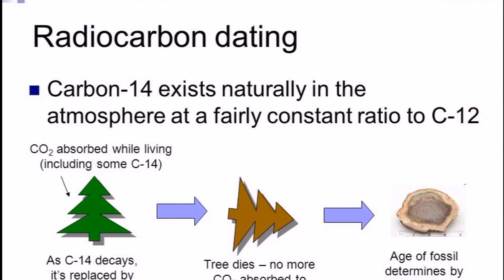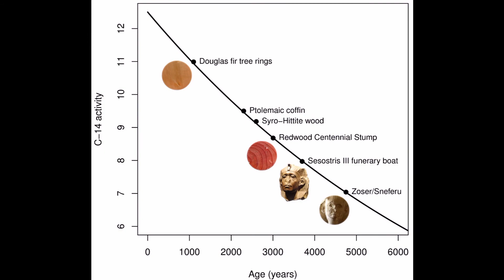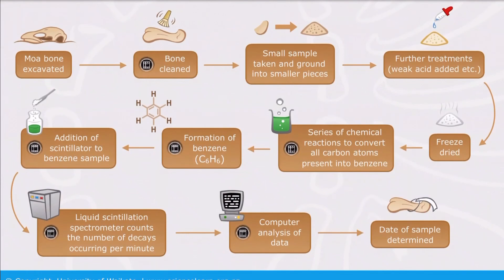History may alter due to new radiocarbon dating research (Cornell University)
Archaeologist Sturt Manning and colleagues have revealed variations in the radiocarbon cycle at certain periods of time, affecting frequently cited standards used in archaeological and historical research relevant to the southern Levant region (Israel, southern Jordan and Egypt). These variations, or offsets, of up to 20 years in the calibration of precise radiocarbon dating could be related to climatic conditions.

Manning, the Goldwin Smith Professor of Classical Archaeology in the Department of Classics and director of the Cornell Tree-Ring Laboratory, is the lead author of “Fluctuating Radiocarbon Offsets Observed in the Southern Levant and Implications for Archaeological Chronology Debates,” published May 29 in the Proceedings of the National Academy of Sciences.

Pre-modern radiocarbon chronologies rely on standardized Northern and Southern Hemisphere calibration curves to obtain calendar dates from organic material. (The current Northern Hemisphere standard is IntCal13, published in 2013.) These standard calibration curves assume that at any given time radiocarbon levels are similar and stable everywhere across each hemisphere.

The Cornell-led team had questions and suspicions.

“We went looking to test the assumption behind the whole field of radiocarbon dating,” Manning said. “We know from atmospheric measurements over the last 50 years that radiocarbon levels vary through the year, and we also know that plants typically grow at different times in different parts of the Northern Hemisphere. So we wondered whether the radiocarbon levels relevant to dating organic material might also vary for different areas and whether this might affect archaeological dating.”

Some research has “suggested there might be regional differences in radiocarbon levels, and hence problems for the standard model,” he said. “We set out to … see if we could observe such differences over time, and whether [they] were relevant to archaeological dating. If the existing assumed dates were to change, then you might discover a more complicated story, which is what we found.